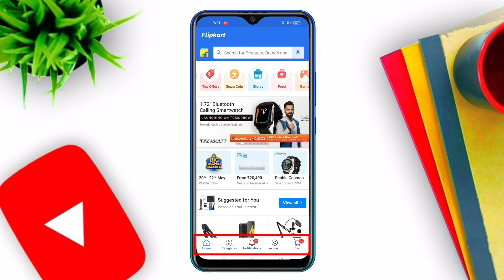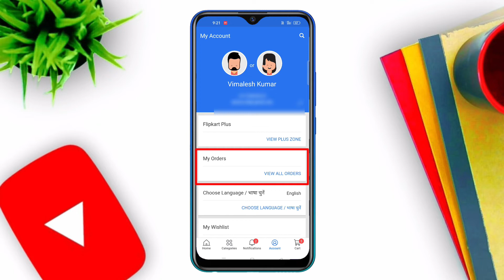Flipkart my order option not showing problem solve | my order option kaha hai flipkart me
🔥☞ 𝗛𝗲𝗹𝗹𝗼 𝗗𝗼𝘀𝘁𝗼𝗻 !!!

Aaj ki is video me maine aapko bataya hai Flipkart App Me My Order Option Show Nahi Ho Raha Hai

Flipkart My Order Option Not Showing
Flipkart Order Status Kaise Check Kare New Update 2022
flipkart my order not show
flipkart my order not show 2022
flipkart me my order ka option nahi aa raha hai
flipkart me my order ka option nahi aa raha hai 2022
how to show my order option in flipkart new update 2022
flipkart my order kaise dekhe new update
flipkart me my order kaise dekhe 2022
flipkart my order option after flipkart new update 2022
flipkart new update 2022